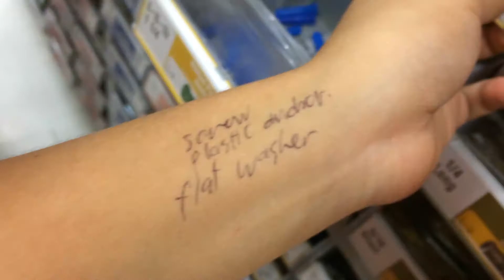IMADETHIS - How To Install Wooden Shelves On Your Wall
A simple project on NYE. I've been wanting to do this ever since we moved here.